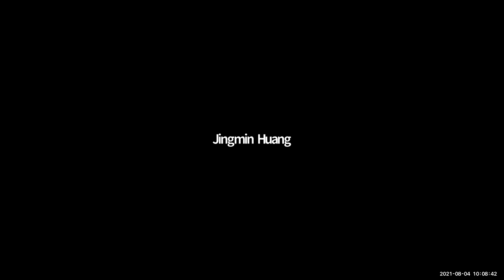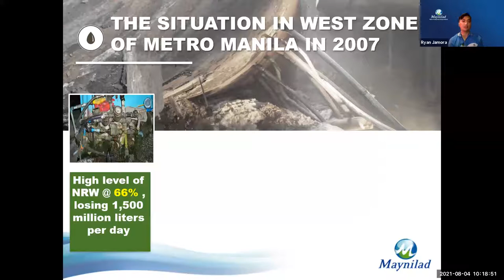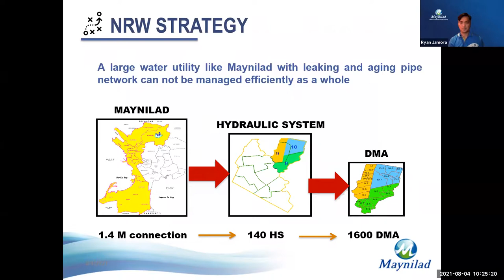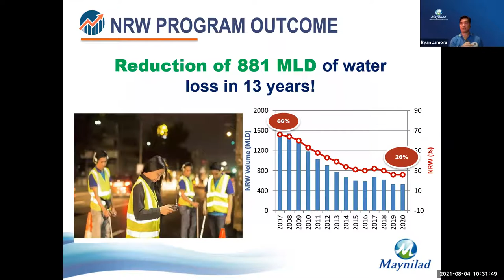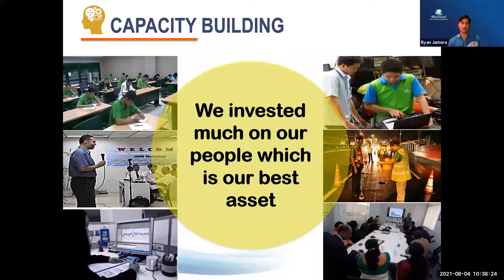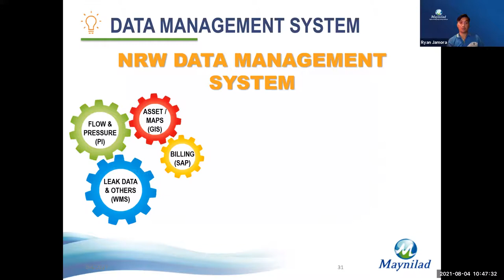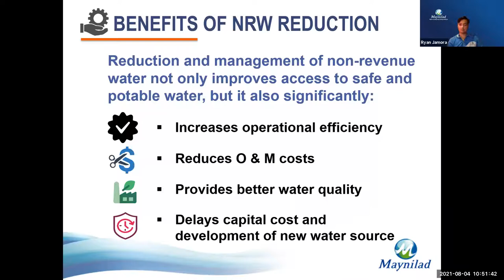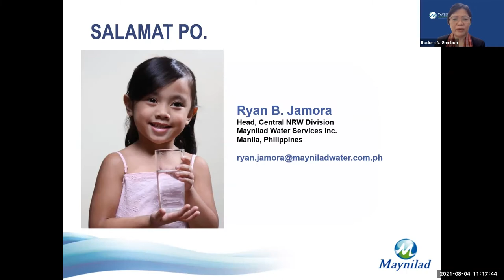Maynilad Webinar Series: Session 1 - Nonrevenue Water, Lessons from Maynilad's Transformation Story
The webinar discussed Maynilad’s transformation story and how it strategically managed its Non-Revenue Water (NRW) from a difficult start to becoming a leading water solutions company in the Philippines with a strong presence in Asia.

​​​​​​​This webinar tackled challenges and best practices in NRW management as experienced by Maynilad. Discussions delved into the management of leakage and other forms of NRW, how NRW reduction improves the efficiency of a water utility, resource management, active steps in NRW management, water balance, data and component analysis, and managing leakage and system pressures.